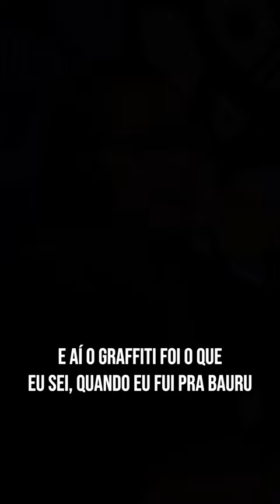MARI | PRIMEIROS CONTATOS COM GRAFFITI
MARI
Moradora de Bauru, Mari Monteiro é grafiteira, artista visual e educadora. Ela também faz parte do Projeto Grafitar, um coletivo que ensina a arte do grafite para mulheres.
Desde 2015, atua nas artes visuais. Já participou da Semana do Hip Hop Bauru, 3º Festival PMW Street Graffiti e o Meeting Of Styles Brasil, entrou em grupos de artistas como o Calligraffiti Brasil Crew e TODAS Brasil.

Apoio:
(Yo! Clothing)